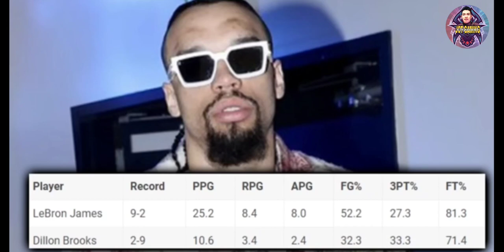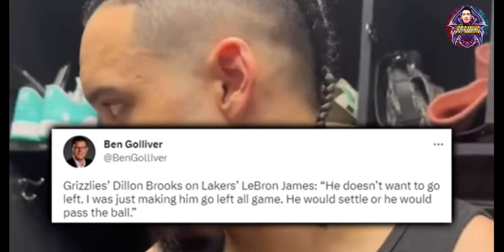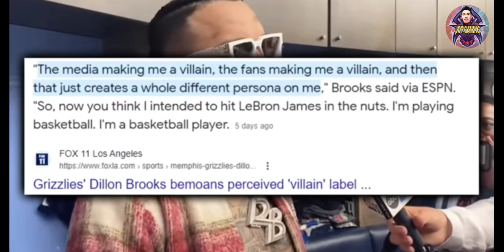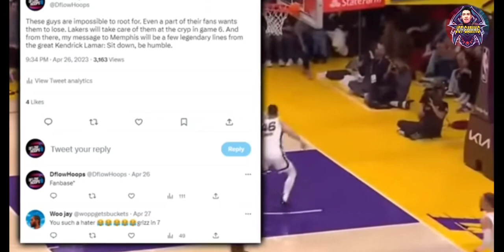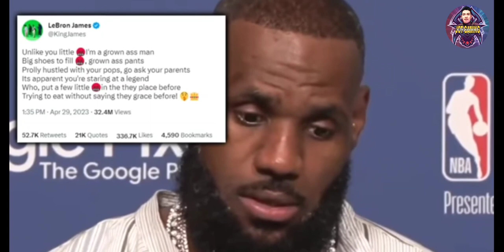LeBron James Trashtalk With Brooks,,This Is What Happen || NBA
LeBron James Trashtalk With Brooks,,This Is What Happen || NBA || @JCTTV0719

Track;